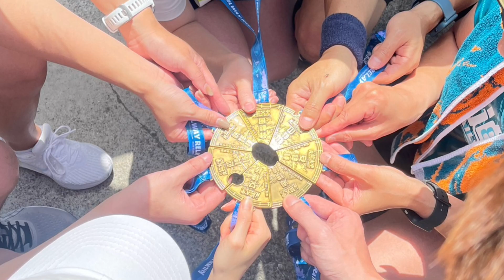「EP05 - 2023 新北市鐵道接力路跑」追火車追起來～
第一次在中午跑步真的熱到快虛脫XD
還好有順利跑完...